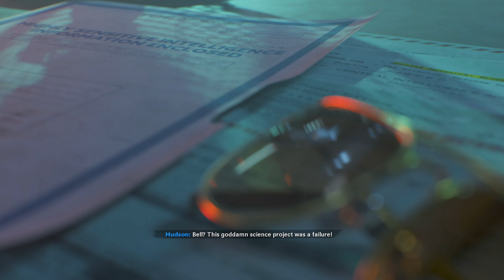Call of Duty: Black Ops Cold War: Briefing #5 - "INTERROGATION"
"After the disaster in Cuba, Russell Adler decides there is only one option left on the table."

Gameplay was recorded at 60 FPS in 1080p and rendered at 60 FPS in 2160p.

Timestamps:

(0:00) - Cutscene
(0:47) - Gameplay